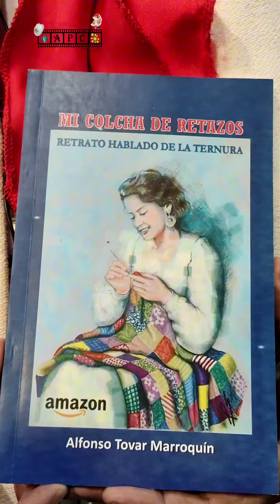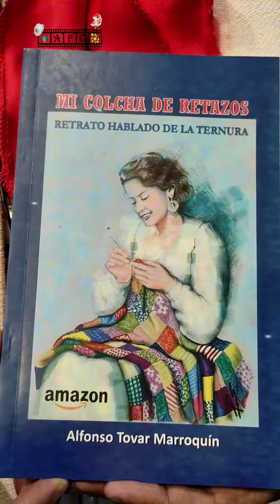Filbo Invitación Lanzamiento Libro "Mi Colcha de Retazos"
El escritor Huilense Alfonso Tovar Marroquín Invita al Lanzamiento de su más reciente producción literaria "Mi Colcha de Retazos"
en el marco de la Filbo a realizarse el lunes 29 de abril en el Pabellón 6 2do. Stand del Huila, departamento invitado.